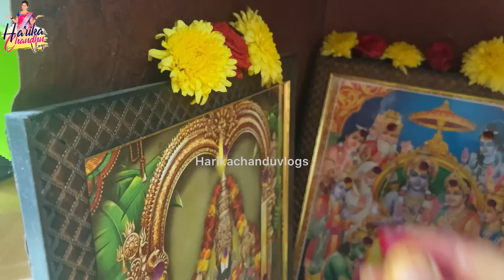లక్ష్మిఅమ్మవారికి ఆహ్వానం పలికాను అందమైనా ద్వారం తో /మా ఇంటి అక్షయ తృతీయ పూజ //బంగారం కొన్నానా లేదా?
My half saree from 👇🏼
Sthree Vastralayam
Exclusive designer work sarees, readymades and lehengas
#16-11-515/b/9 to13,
K.P complex, beside venkatadri theatre lane,
Gaddiannaram,
Dilsukhnagar,
Hyderabad 500060
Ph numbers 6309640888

Thread bangles from 👇🏼
I'm on Instagram as @dreamworld_with_passion. Install the app to follow my photos and videos.

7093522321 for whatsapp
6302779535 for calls